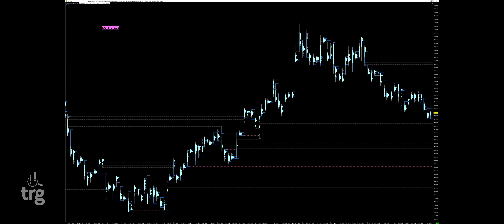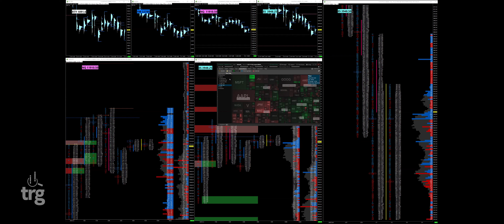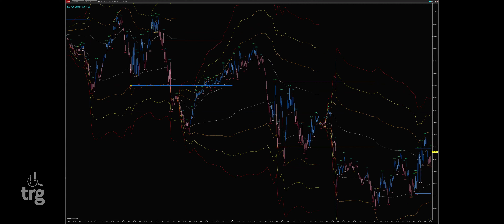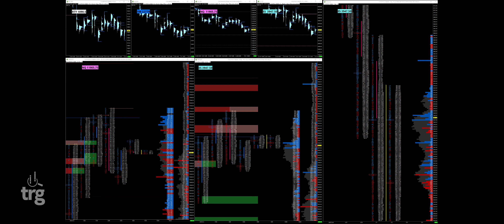Dino's Weekly Recap 03/02/23: Rest, Relaxation, Ritual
TRG's resident dinosaur, Jeff Mayem (who is just days away from 50 years in the markets!) has set aside some time to share insightful trading stories, and recap how this trading week went.  This week's theme is "The Importance of Rest, Relaxation, and Ritual", Join us as Jeff shares stories, and discusses the realities of long-term survival in this business